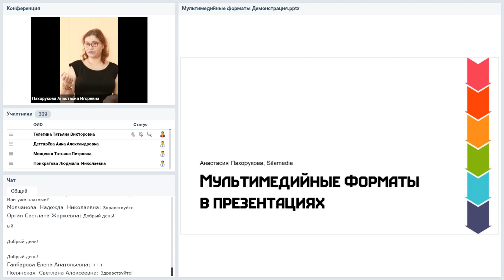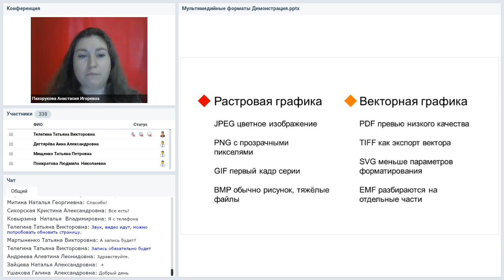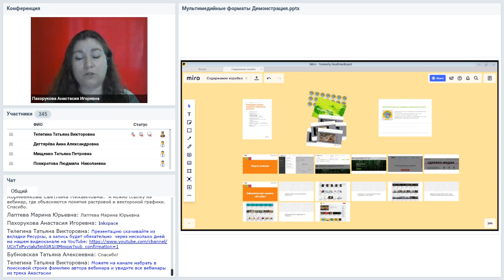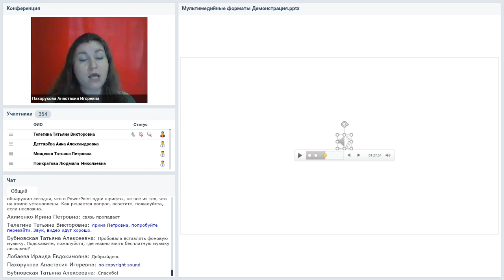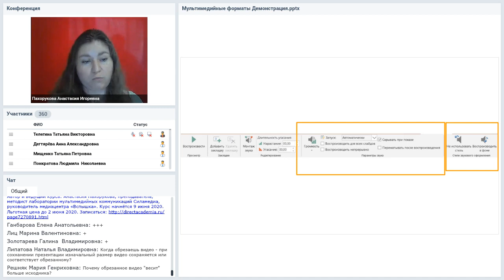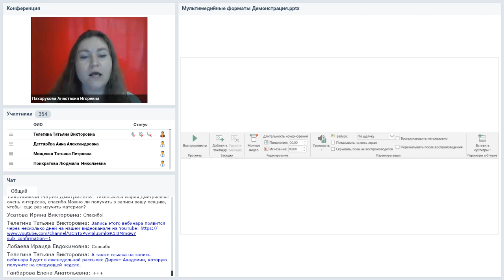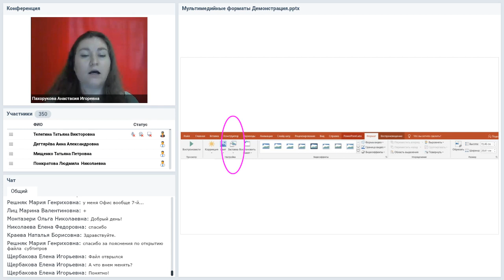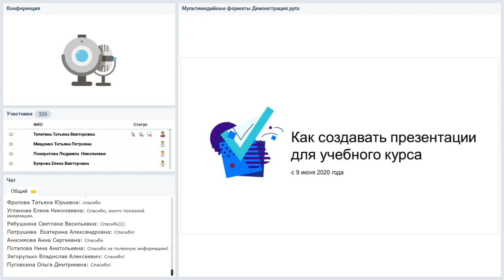Мультимедийные форматы в презентациях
Вебинар
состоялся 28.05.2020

Возможности Power Point позволяют работать с множеством форматов мультимедиа. Вам не нужны дополнительные программы для создания скриншотов или записи с экрана, вы можете создавать аккуратные схемы и встроенные диаграммы, обрезать звук или видео.